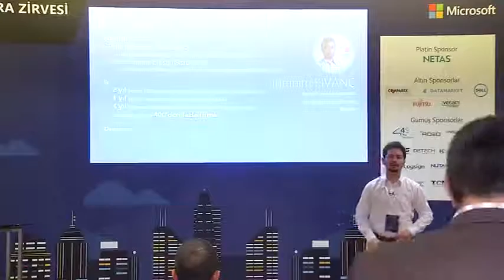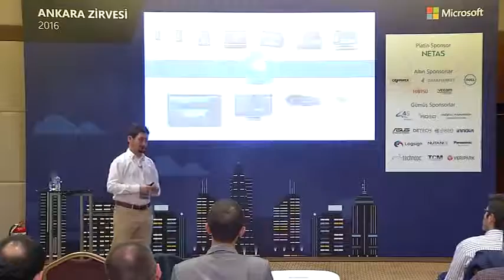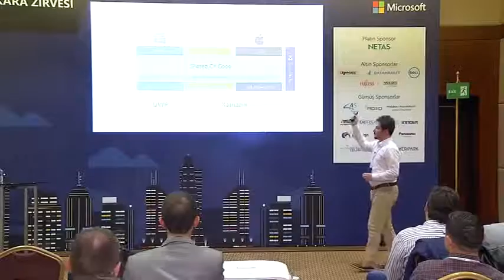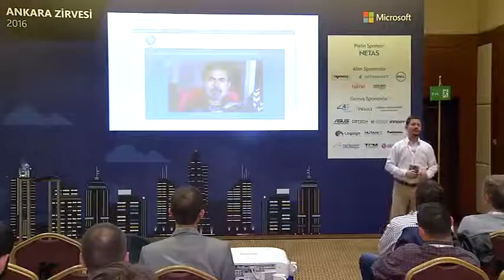Yeni Nesil Microsoft Yazılım Geliştirme Teknolojileri – İbrahim Kıvanç